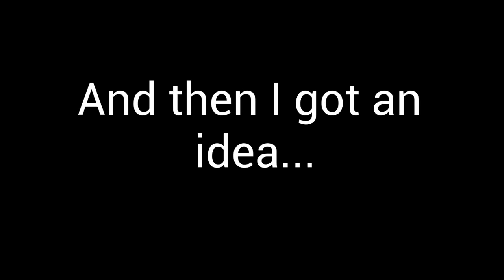Bonus: And Then There Were None PBA Interview with Students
7th grade students wrote a rap song for a project based assessment. Lyrics were written to retell the events of And Then There Were None, the best-selling mystery novel written in 1939 by Agatha Christie. The music is a track that was one of the most streamed songs of 2019.

This is a behind the scenes interview into this Project Based Assessment--the music, the book, and the writing process. More importantly, it shows what can be accomplished when a teacher provides opportunities for student choice, technology is leveraged to engage learning, and students are given the freedom to creatively express themselves.

This is a bonus episode that accompanies the "And Then There Were None PBA" music track. Here the entire track here:

Also available on most other streaming platforms. Just search HawkCast Podcasting Network.